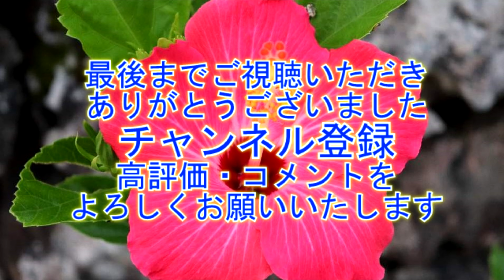佐原の大祭 秋祭り15-11 "新上川岸・手踊り"【4K】